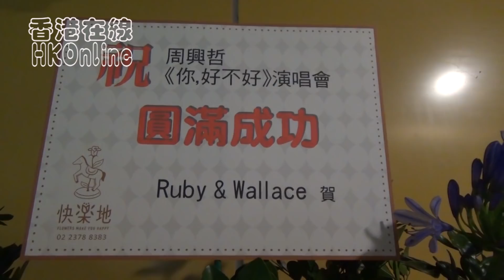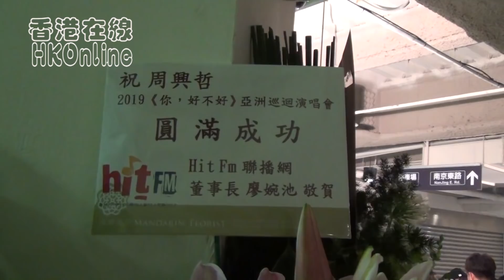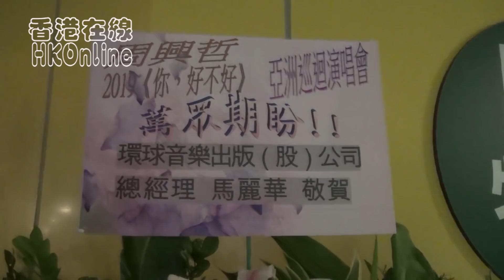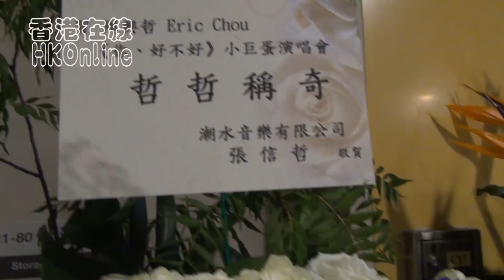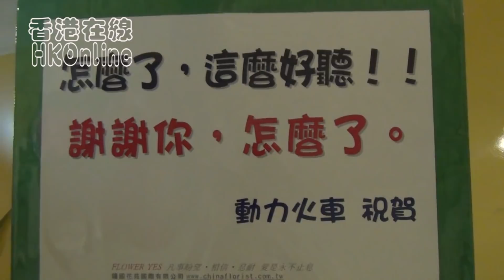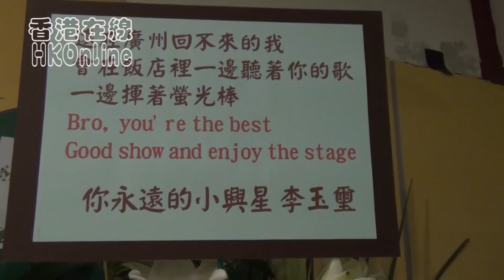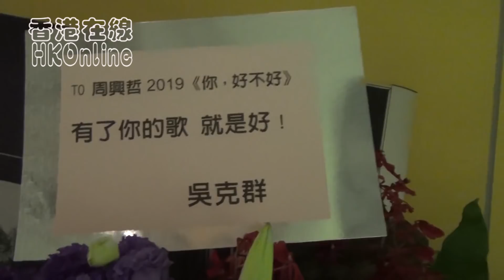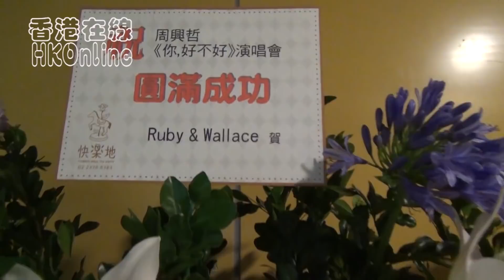【（花海完整版）林心如與霍建華送花】好人緣…周興哲首度攻蛋「你，好不好」亞巡台北演唱會，李玉璽、吳克群、莫文蔚、小樂吳思賢、康康、艾怡良、陳彥允與八三夭，還有粉絲祝福沒缺席！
【（花海完整版）林心如與霍建華送花】

好人緣…
周興哲首度攻蛋「你，好不好」亞巡台北演唱會，李玉璽、吳克群、莫文蔚、小樂吳思賢、康康、艾怡良、陳彥允與八三夭，還有粉絲祝福沒缺席！